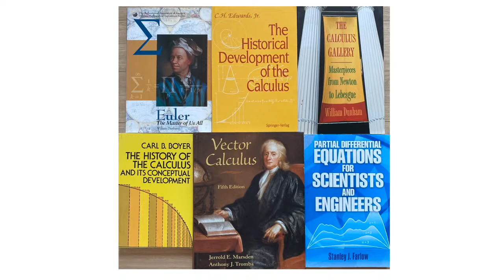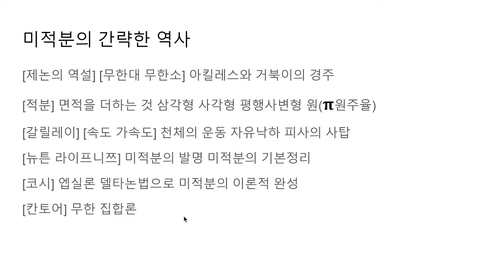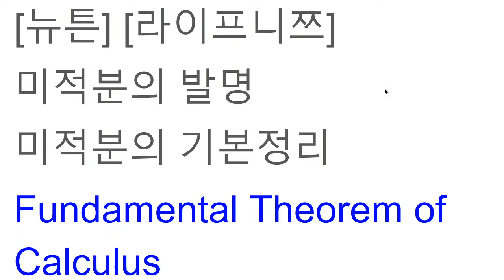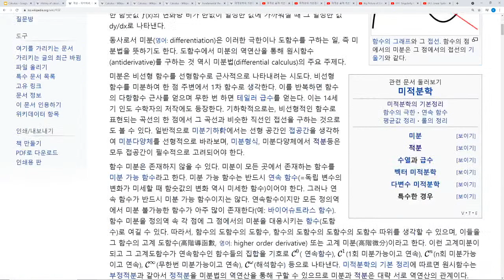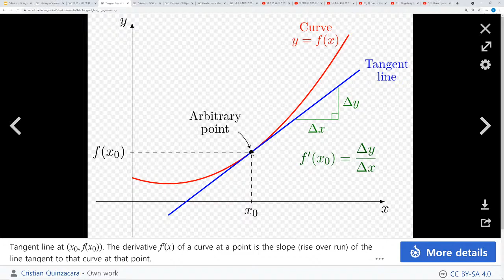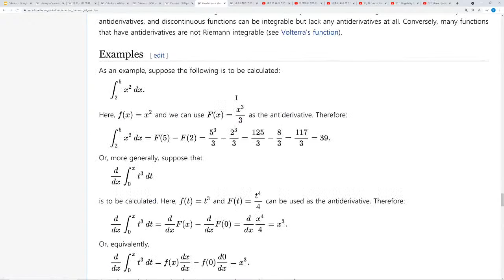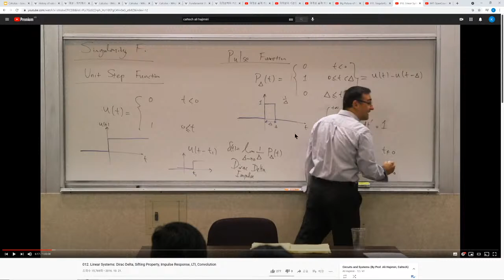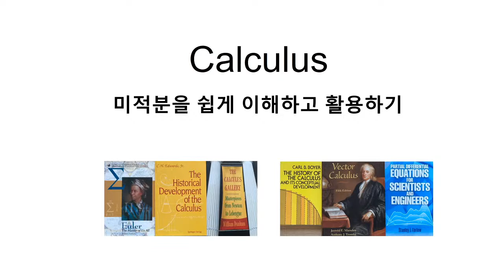미적분 쉽게 이해하고 활용하기